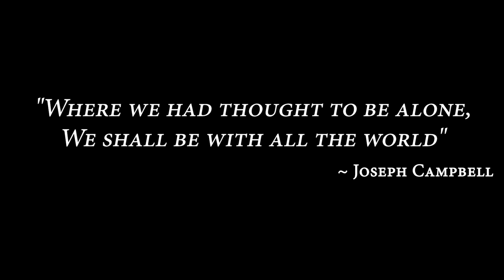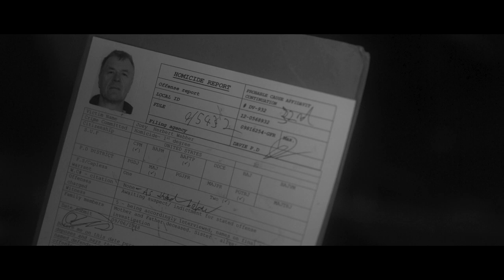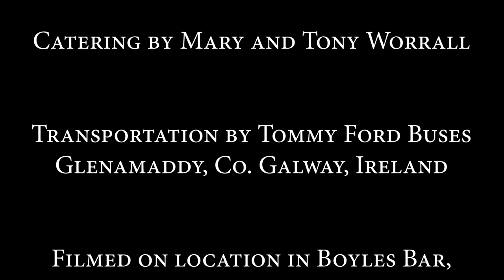A Hand Of Nothing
Directed by John Worrall